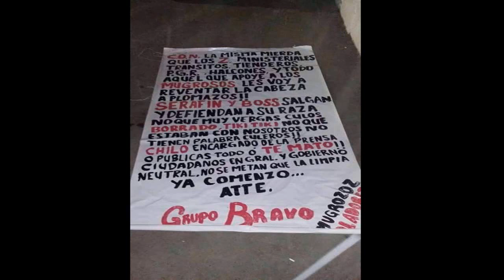My BlogNarco| Alerta del Cartel De Sinaloa y Cartel de Golfo "Colocan Narcomanta" (2016/22/Febrero)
◥◣◥◣◥◣◥◣◥◣◥◣◥◣◥◣MOSTRAR MAS◥◣◥◣◥◣◥◣◥◣◥◣◥◣◥◣

No Esta Confirmado Por "My BlogNarco", Lo Mando Un Suscriptor Para Publicarlo en My Canal.

CONFIRMEN PORFAVOR SI ES VERDAD!

[5/29 10:53 AM] Ana Gazca: NO APAGAR los CELULARES en casos de extorsión
PEDIDO DE LA
POLICÍA FEDERAL
¡sólo corten la llamada!

Cartel de Sinaloa y Cartel del Golfo, Quieren Exterminar a Los Zetas, NO salgan alas 12 de la Noche por que. Leer mas en Facebook

Facebook + Informacion me la paso el Suscriptor.